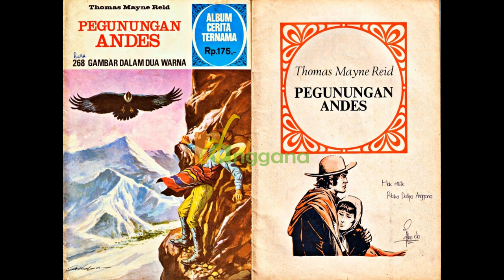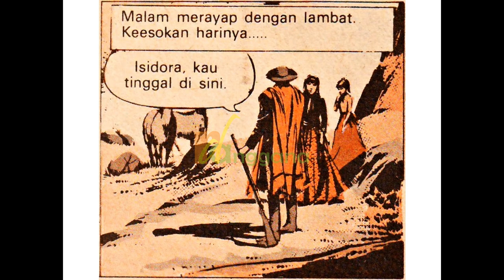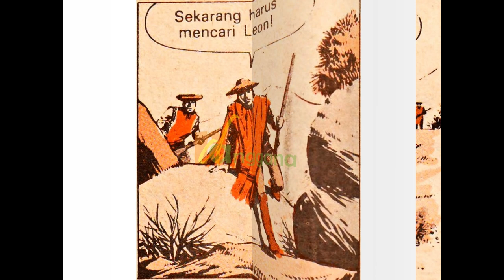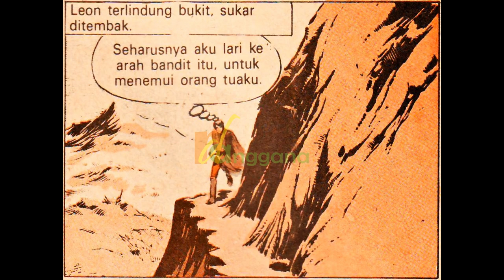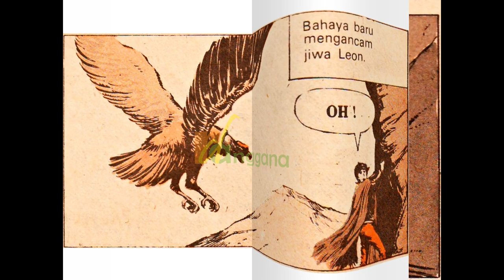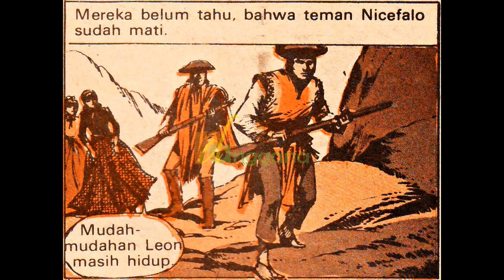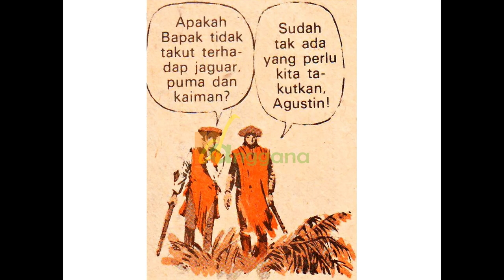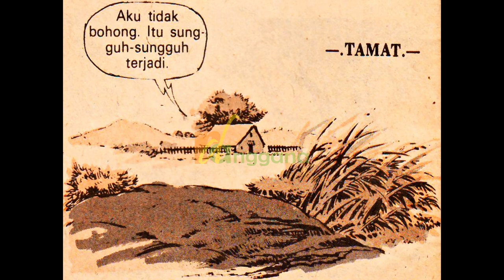Pegunungan Andes (Thomas Mayne Reid) - 2 | Audiobook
Thomes Mein Reid adalah seorang novelis Irlandia Amerika yang ikut aktif dalam Perang Meksiko Amerika pada tahun 1846 sampai dengan tahun 1848. Banyak karyanya tentang kehidupan Amerika yang menggambarkan kebijakan kolonial di koloni Amerika, kerja paksa dan kehidupan orang Indian Amerika. Kapten Reid menulis novel petualangan berlatarkan terutama di Amerika Barat, Meksiko, Afrika Selatan, Himalaya, dan Jamaika. Pegunungan Andes merupakan salah satu kisah petualangan yang ditulisnya pada tahun 1852.

Buku Cerita Bergambar Pegunungan Andes adalah koleksi pribadi.

Background Image by Freepik

👉 Kunjungi juga channel:  @RDAWhatILike66

Terimakasih. 🙏

Audiobook
Audiobook